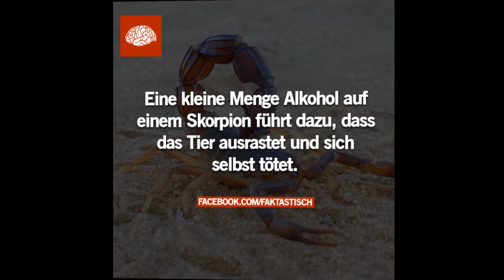Derby 3 das Spiel Richie will Spaß haben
kurzer Clip bei der Vorbereitung zum Derby Scorpions vs Hannover Indians